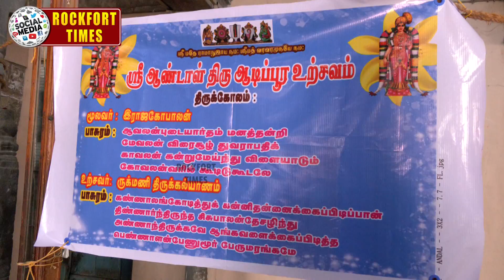ஸ்ரீரங்கம் ஸ்ரீஆண்டாள் நாச்சியார் ஆடிப்பூரம் உற்சவம் 2-ம் நாள் || இராஜகோபாலன் திருக்கோலம்